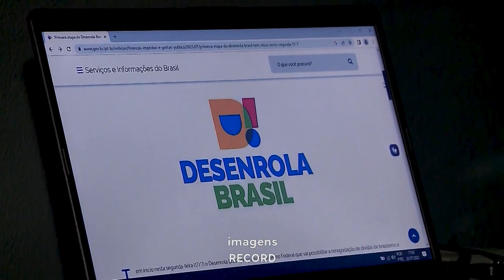"Desenrola Brasil": Quem tem Dívidas e não sabe como se Livrar delas pode Recorrer ao Aplicativo.